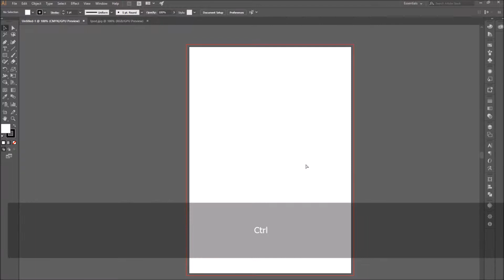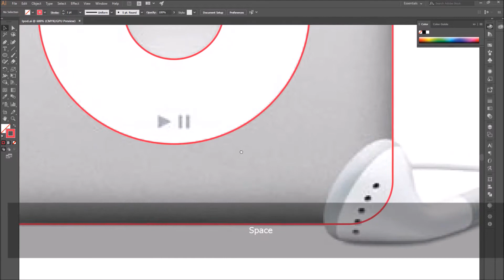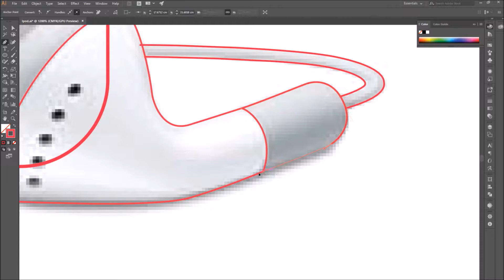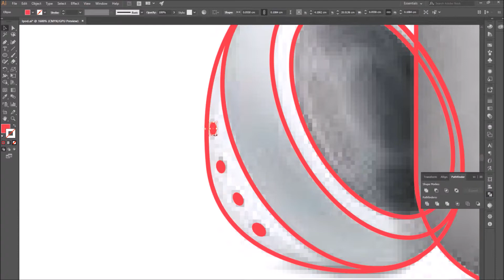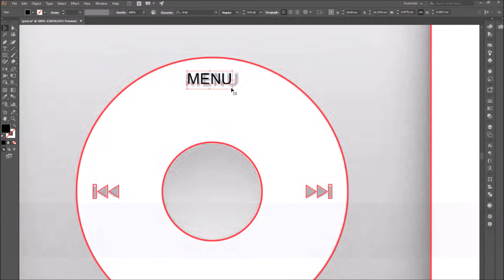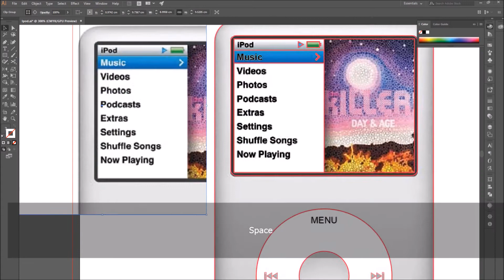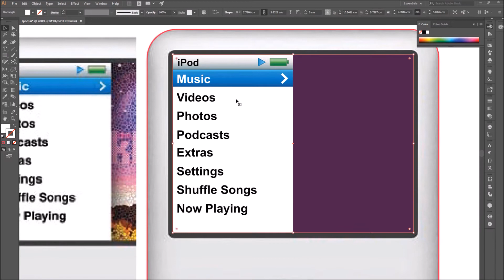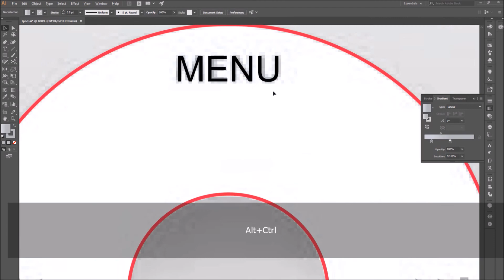Adobe Illustrator Realistic Drawing / iPod - Part 1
In this Video I'm Sharing How To Draw a Realistic iPod In Adobe Illustrator CC // Step by Step Tutorial:

Part 1 - Adobe Illustrator Realistic Drawing

Are you thinking about starting a NEW WEB SITE:?